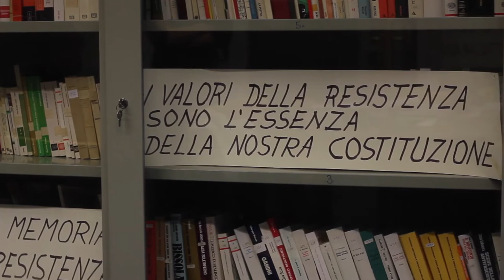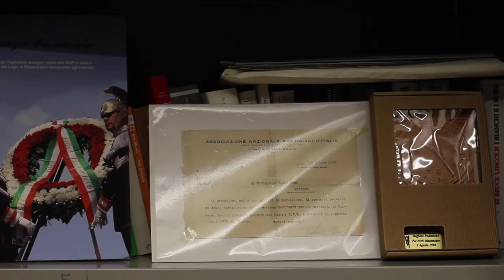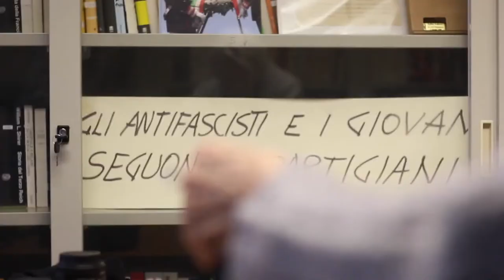Lidia Menapace: e voi, da che parte state? Senza donne la Resistenza in Italia non ci sarebbe stata!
Tratto dal documentario completo di 49 minuti e 28 secondi:
"Non si può vivere senza una giacchetta lilla" (Aprile 2016)
Documentario su e con Lidia Menapace.
Idea: Novella Benedetti
Autrici: Chiara Orempuller, Novella Benedetti, Valentina Lovato
Regia: Chiara Orempuller, Novella Benedetti, Valentina Lovato
Fotografia: Valentina Lovato
Montaggio: Elena Alessia Negriolli
Prodotto da Decoma Rosa S.r.l